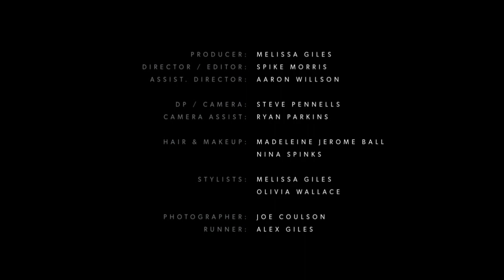Timo Maas feat. James Lavelle - The Hunted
Title / Song:                "The Hunted"
Interpret:                      Timo Maas featuring James Lavelle
Release / album:         "LIFER"
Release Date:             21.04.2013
Label / Copyright:       © Rockets & Ponies 2013

Directed & Edited by:     Spike Morris
Produced by:                  Melissa Giles

Cast:
White Dancer: Sydney Jo Jackson
Black Dancer:   Harriet Waghorn
Choreographer:  Samantha Vale

Location:  Shot on location @ Gillette Corner, West London
(using a Canon C300)
Original Video:
Official Music Video for ETNIK & their free "VINO" EP (2012)